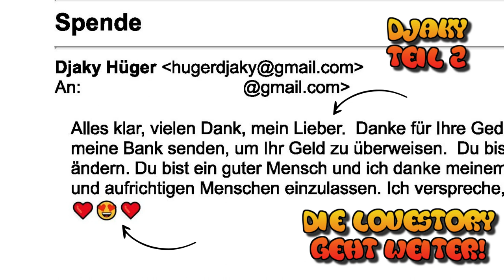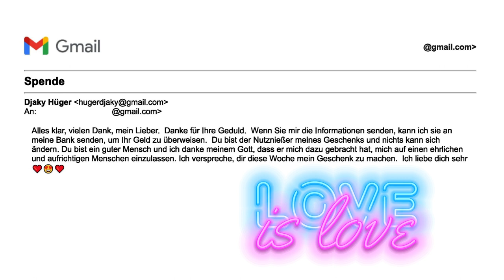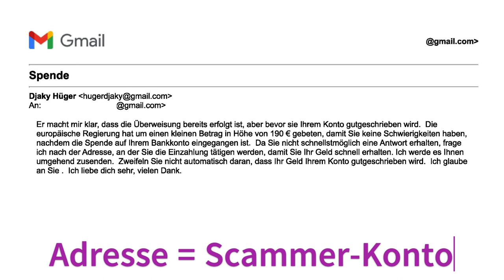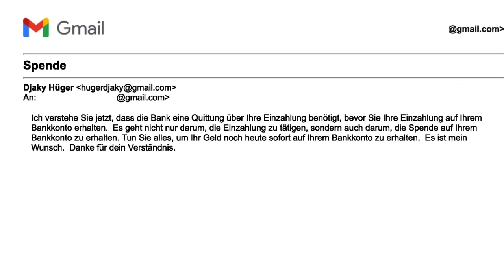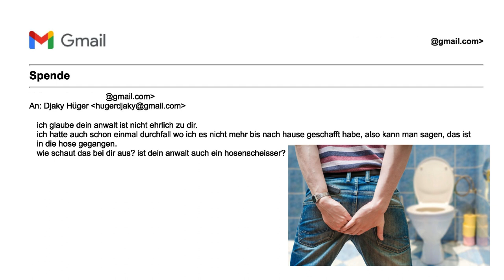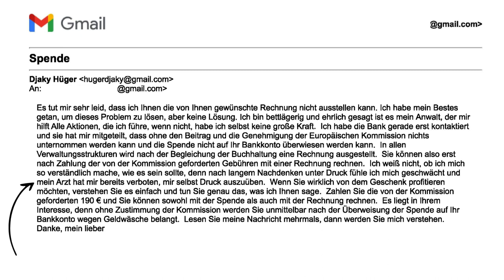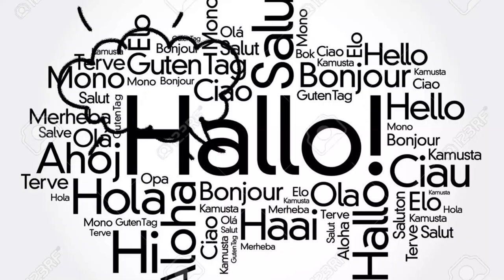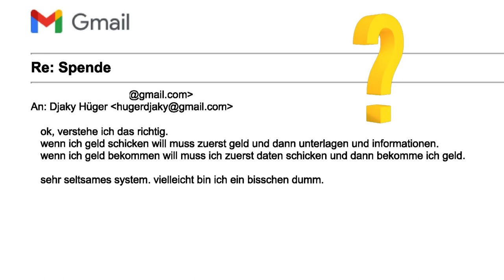Liebe oder Betrug? - Djaky's Spende - Teil 2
FAQ:

Warum KI-Stimme?